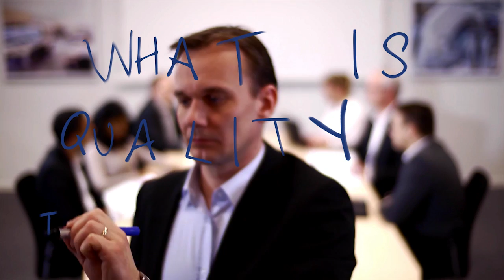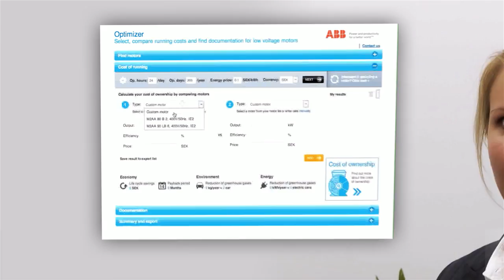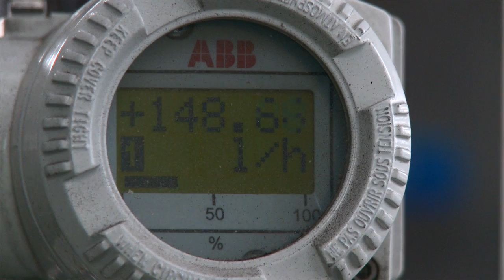Motors and generators. Made in ABB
With manufacturing plants all around the world we are a truly global producer of motors and generators. We know what quality and productivity mean for our customers, and our main target is to satisfy their needs.
Regardless of where our manufacturing plants are located, our manufacturing methods and processes follow the same exacting standards where ever we are. Together with careful training of our staff this ensures that all our customers receive the same high quality products all around the world. No rival can copy our culture of determined excellence. This is the way we work around here. Made in ABB.